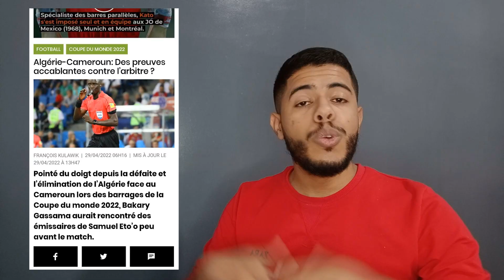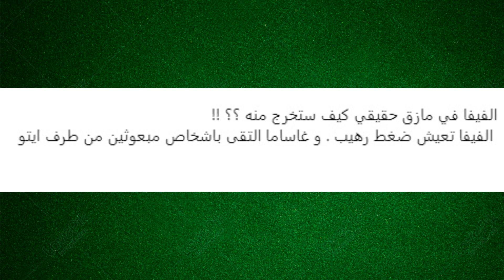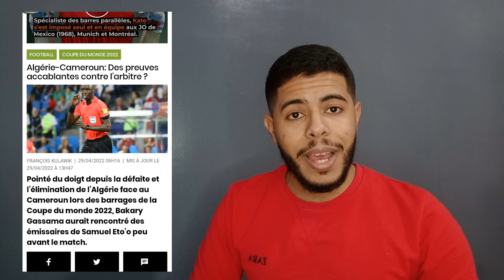مسؤول في الكاف يكشف الاتحاد الافريقي و الحكم غاساما | الفيفا والكاف تحت ضغط !😱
مسؤول مصري في كاف يفضح الحكم بكاري غاساما
إعادة مباراة الجزائر و الكاميرون
الجزائر و الكاميرون
الجزائر اليوم
فديو بكاري غاساما في المطار
صامويل ايتو و غاساما.
Algérie vs Cameroun
Bakary gassama
Eto'o